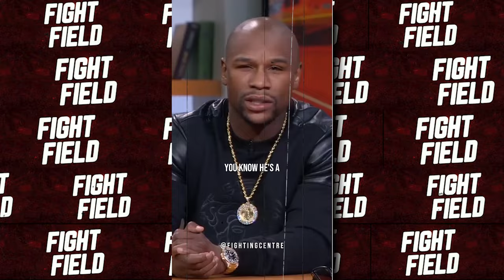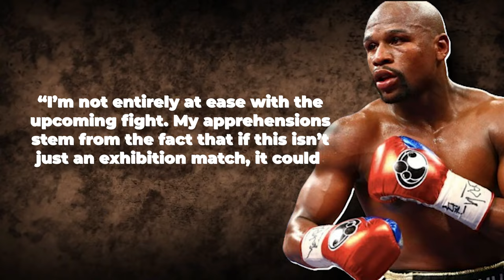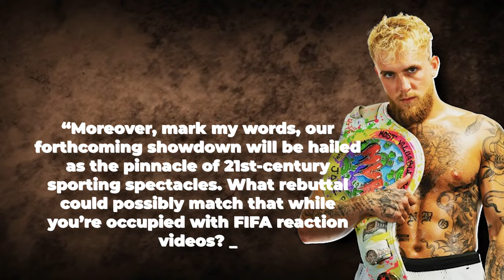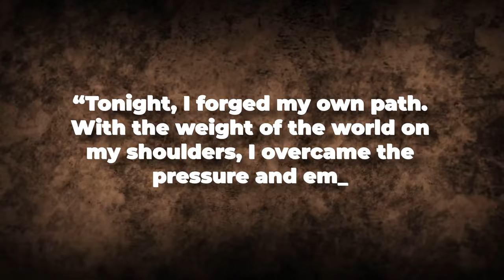Floyd Mayweather REVEALS His PICK For Mike Tyson VS Jake Paul Fight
Floyd Mayweather was taken aback by the revelations of a fixed bout between Mike Tyson and Jake Paul, showcasing a range of emotions. Mayweather, renowned not just for his boxing prowess but also for his astute business acumen in the sport, found himself grappling with conflicting sentiments despite the lucrative prospects of the match-up. As he reflected on the potential financial gains and the buzz it would generate among fans, Mayweather couldn't shake off his apprehensions about its broader implications for boxing.

The undefeated former American boxing champion hailed as the fighter of the decade in 2010, expressed his unease regarding the upcoming bout scheduled for July 20th. While acknowledging the financial incentives at play and the excitement it promised, Mayweather's mind wandered back to the events of 2021. He recollected his own exhibition match against Logan Paul, Jake Paul's brother, and a prominent YouTuber, realizing the peculiar direction in which the sport seemed to be heading.